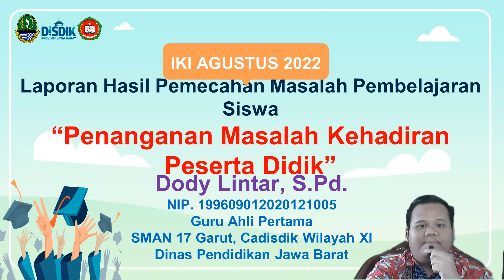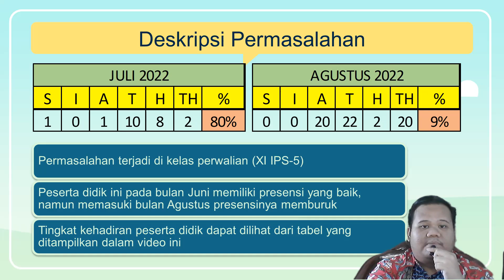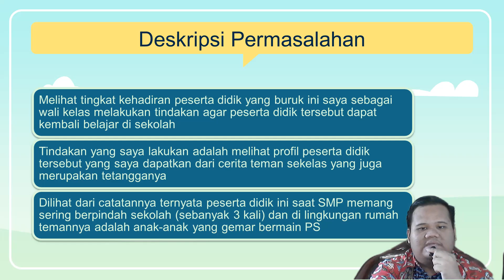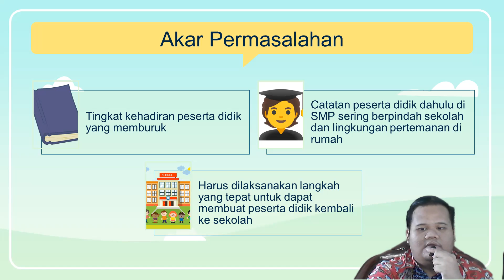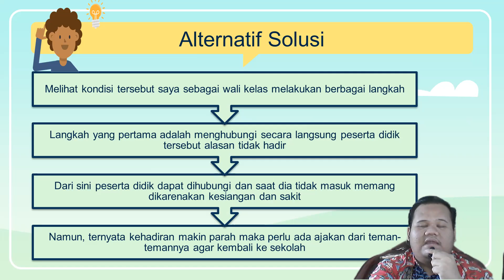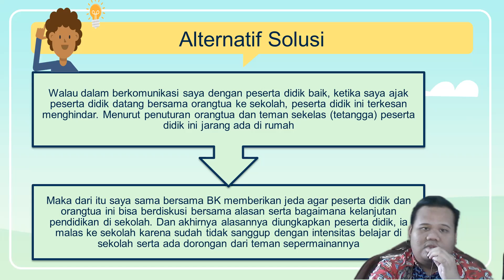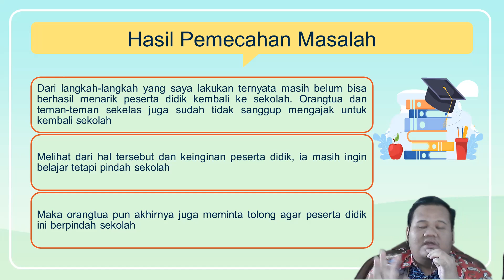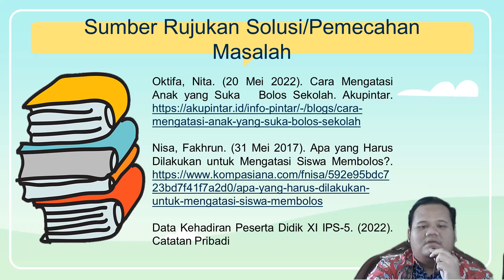Dody Lintar - SMAN 17 Garut - Masalah Kehadiran Peserta Didik- Agustus 2022